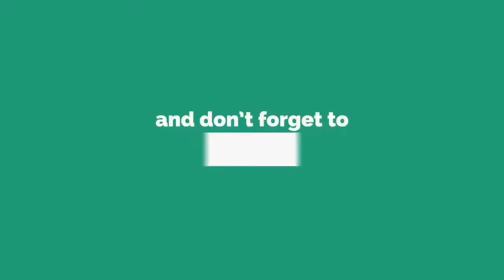Giant Ball crashes (Chained cars rolling ball crashes) Anoride Gameplay (HD).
Features:
- High quality & amazing colorful HD 3D chained cars
game graphics.
- Multiple engaging levels based on multiple rolling
ball challenges
- High quality sound effects of Xtreme driving games
- Smooth controls chained cars against ramp game
- Highly engaging drifting car games based play
mode.